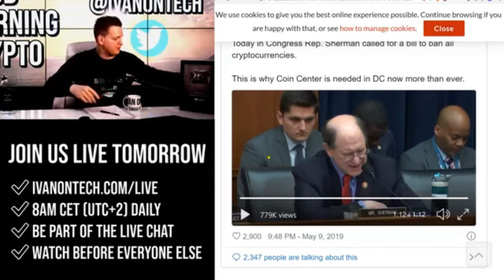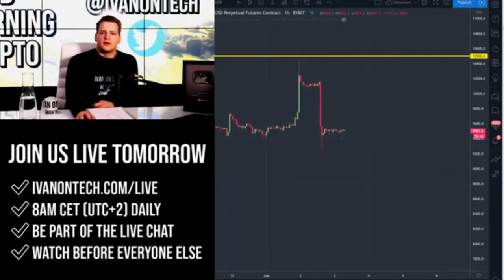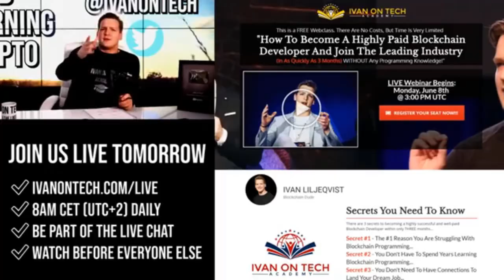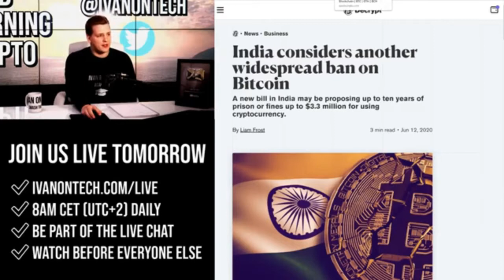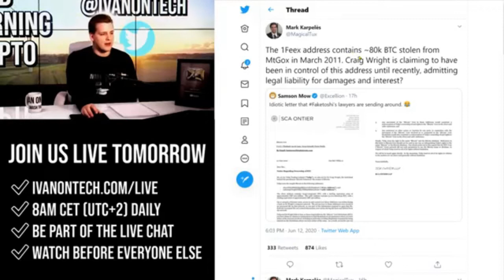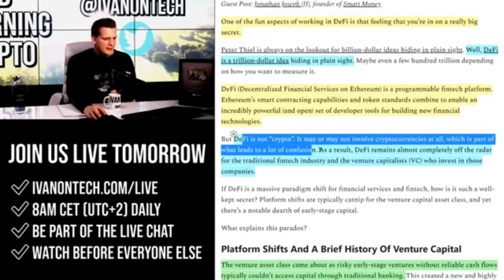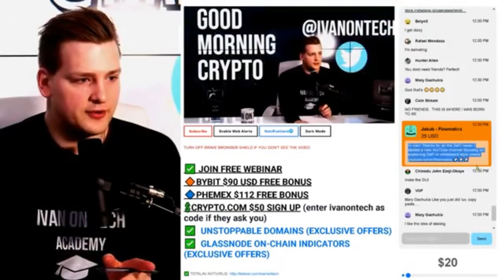HILARIOUS Ivan on Tech Clips Part 1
Ivan is the man